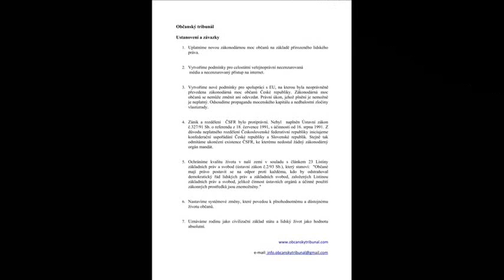Ultimátum, Prohlášení a výzva, Usnesení a závazky Občanského tribunálu Česká republika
Občanský tribunál

Prohlášení a výzva Občanského tribunálu

Občanský tribunál České republiky je dočasné nejvyšší státní zřízení. Jeho cílem je prošetřit, objasnit a napravit společenské křivdy a nepravosti páchané na občanech České  republiky. Proto Občanský tribunál vydává toto prohlášení:

Na základě neustálého porušování lidských práv, nedodržování zákonů, nastavení cenzury v našich veřejnoprávních médiích i na internetu, dochází k drancování a rozprodávání naší země a našich přírodních zdrojů. Chceme zabránit genocidě našeho národa a na základě požadavku vrozeného a přirozeného života v souladu s mezinárodním právem, vyzýváme vás, občany České republiky, k připojení se k dále uvedeným usnesením a závazkům této výzvy svými podpisy!

Občanský tribunál

Ustanovení a závazky
1. Uplatníme novou zákonodárnou moc občanů na základě přirozeného lidského práva.

2. Vytvoříme podmínky pro celostátní veřejnoprávní necenzurovaná
 média a necenzurovaný přístup na internet.

3. Vytvoříme nové podmínky pro spolupráci s EU, na kterou byla neoprávněně převedena zákonodárná moc občanů České republiky. Zákonodárná moc občanů se nemůže změnit ani odevzdat. Právní úkon, jehož plnění je nemožné je neplatný. Odsoudíme propagandu mocenského kapitálu a nedbalostní zločiny vlastizrady.

4. Zánik a rozdělení  ČSFR bylo protiprávní. Nebyl  naplněn Ústavní zákon č.327/91 Sb. o referendu z 18. července 1991, s účinností od 16. srpna 1991. Z důvodu neplatného rozdělení Československé federativní republiky iniciujeme konfederační uspořádání České republiky a Slovenské republik. Stejně tak odmítáme ukončení existence ČSFR, ke kterému nedostal žádný zákonodárný orgán mandát.

5. Ochráníme kvalitu života v naší zemi v souladu s článkem 23 Listiny základních práv a svobod (ústavní zákon č.2/93 Sb.), který stanoví:  "Občané mají právo postavit se na odpor proti každému, kdo by odstraňoval demokratický řád lidských práv a základních svobod, založených Listinou základních práv a svobod, jelikož činnost ústavních orgánů a účinné použití zákonných prostředků jsou znemožněny."

6. Nastavíme systémové změny, které povedou k plnohodnotnému a důstojnému životu občanů.

7. Uznáváme rodinu jako civilizační základ státu a lidský život jako hodnotu absolutní.
K rukám
Prezidenta České republiky
Miloše Zemana
Pražský Hrad
119 08 Praha1

Ultimátum

My, svobodní občané České republiky, na základě Ústavy České republiky, jako smluvního dokumentu mezi občany České republiky a zastupitelskou

politickou mocí, která porušuje principy právního státu, tj. princip omezené vlády, princip ústavnosti a zákonnosti, dělbu a kontrolu moci, garanci základních

práv a svobod, právní jistotu.

VYHLAŠUJEME

Ultimátum prezidentovi České republiky, aby nejpozději do    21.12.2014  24,00 hod

1. Rozpustil obě komory Parlamentu České republiky
2. Odvolal Vládu České republiky
3. Odvolal Nejvyššího státního zástupce
4. Odvolal předsedu Ústavního soudu
5. Vyzval nově vzniklý Občanský tribunál k sestavení úřednické vlády
6. Veřejně vyhlásil občanům České republiky tento akt cestou všech veřejnoprávních médií

Oznamujeme, že moc ve smluvním státě, která pochází z vůle občanů, bude převzata pokojnou cestou.
Doba na provedení ultimáta začíná  dnem podání tohoto dokumentu na podatelnu úřadu prezidenta

Svobodní občané České republiky

Za výbor Občanského tribunálu

Csiffáry Tománková Soňa

Hnízdo Karel

Toman Josef

Vebr Jiří

Prokeš  Vladimír

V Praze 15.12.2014